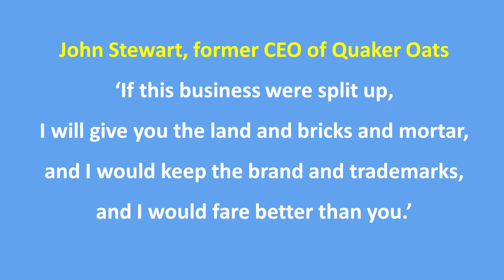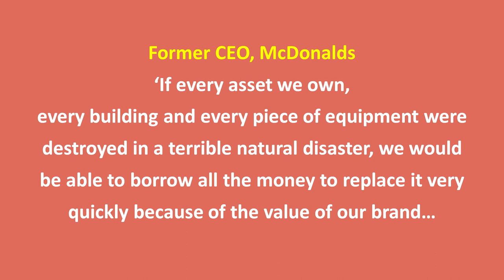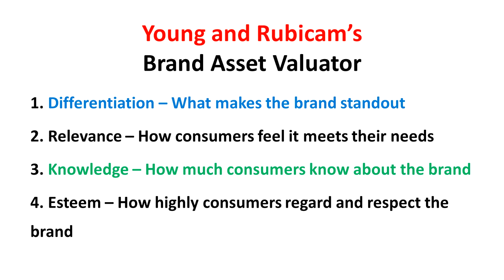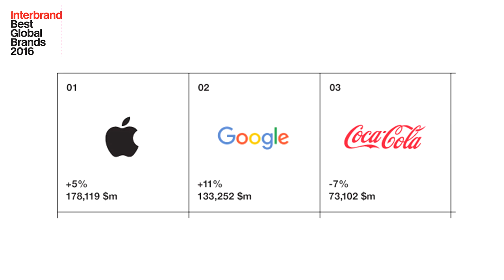Brand Equity - Marketing Management Video Lecture by Prof. Vijay Prakash Anand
In this video, I have talked about Brand Equity.